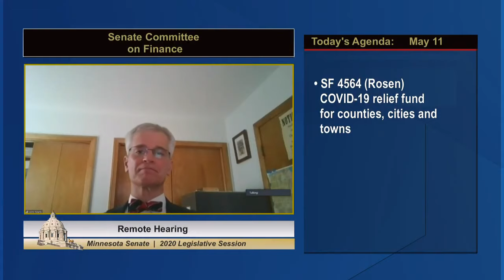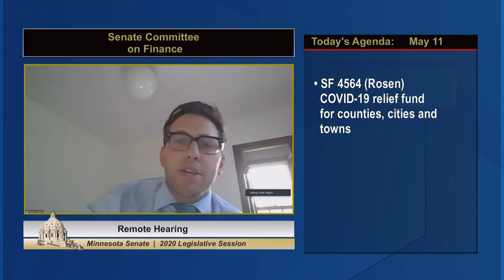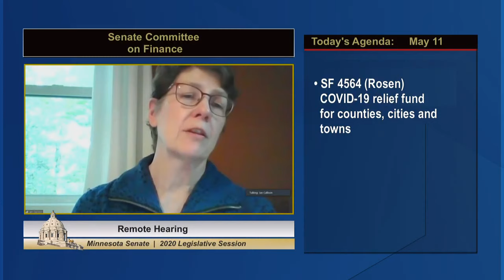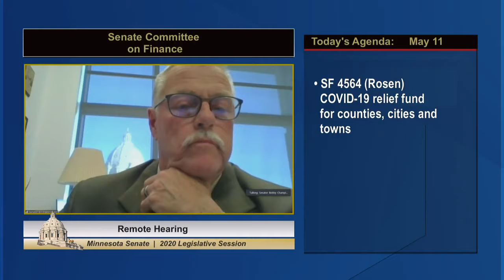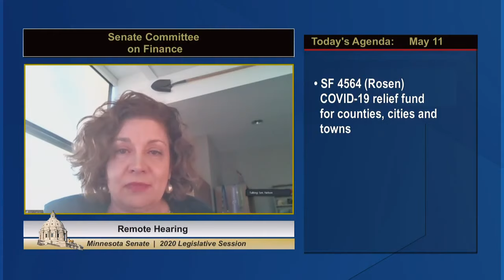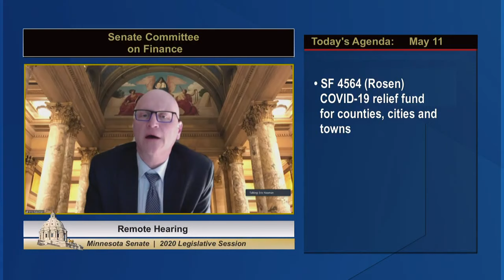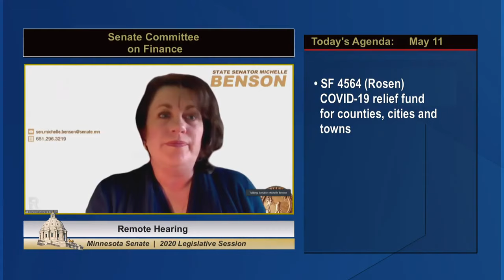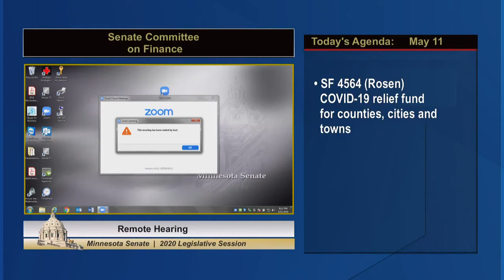Distribution of COVID-19 Funds to Counties, Cities and Towns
S.F. 4564 (Rosen)  Coronavirus relief fund appropriation for counties, cities and towns distribution authorization.